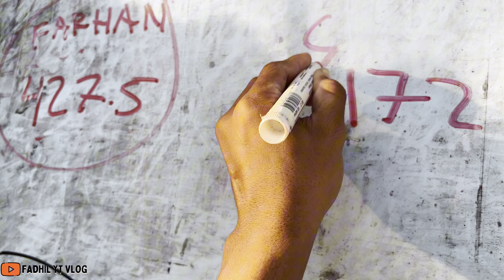Trik Ampuh Umpan Bawal Gacor umpan Tahu, Ulat Mengkudu, Aci saat Pergantian Musim!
Selamat datang di Vlog Mancing Galatama Bawal bersama Pak YT Wonogiri! Ikuti petualangan seru kami saat ini di mana umpan tahu, ulat mengkudu, dan aci menjadi andalan untuk menggoda bawal yang sedang gacor. Temukan tips, trik, dan pengalaman unik dalam dunia memancing yang kami bagikan dengan penuh antusiasme. Jangan lewatkan momen seru  di setiap Vlog kami!
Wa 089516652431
Instagram: pak yt Wonogiri mancing
TIKTOK :pak yt Wonogiri mancing